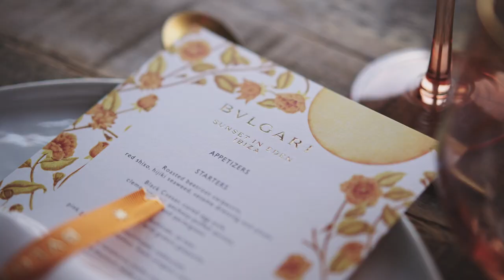Introducing the Bulgari Resort Collection in Ibiza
Inspired by the wonders of an idyllic paradise, the Bulgari Ibiza store captures the magical spirit of a summer filled with beauty and adventure. Showcasing the new limited edition Resort collection, these precious creations are imbued with unlimited joy and the warm hues of apricot skies.

Video by Spkmore Production